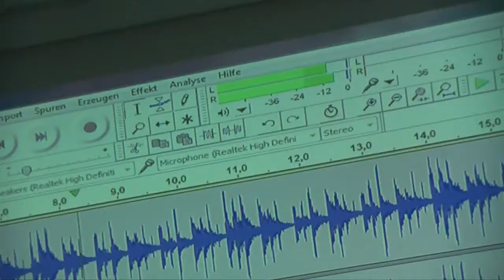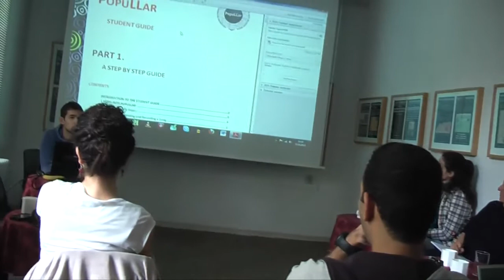Highlights EU Teacher Workshop May 2013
Well done team. Highlights from the May course in Berlin. The course has been partly supported by the LLP programme of the European Commission.